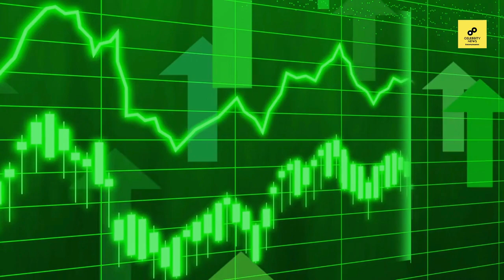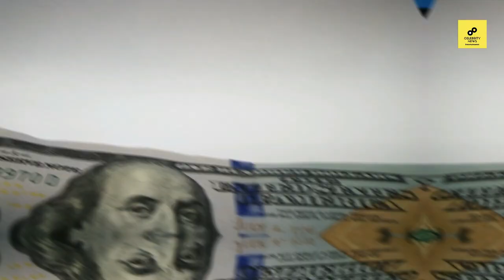Salman Khan VS Shahrukh Khan Lifestyle, Income, House, Cars, Property, Yacht, Private Jet & NetWorth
/ sakurahertz

 / sakurahertz

 / sakurahertz